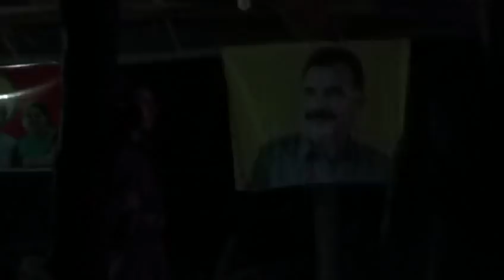Interview mit PKK-Chef Murat Karayilan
Im Reich der PKK- Interview mit PKK-Chef Murat Karayilan